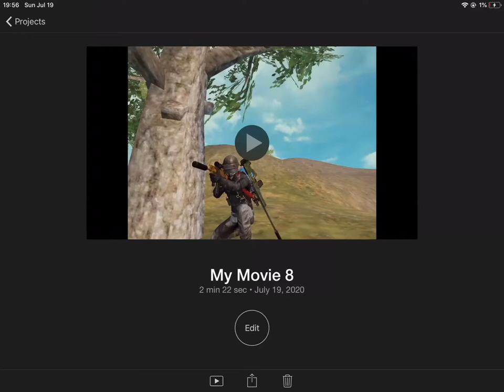PUBG: Erangel | Part 1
Welcome to my new series of PUBG.

Song 1: Chasing a Ghost by Composer Jack Wall
Song 2: Dogfight, also by Jack Wall.

Hope you enjoyed peeps
POTODPELMRBANQONCJW E XNWI$CAOEMCMX AOOQKQMQMS DOSKJW A A AUEJ